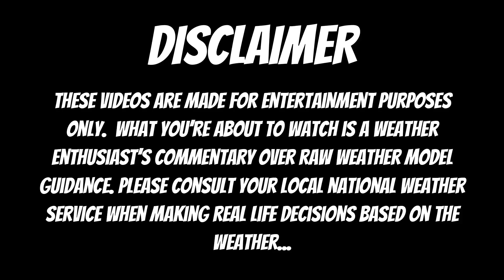Upcoming Polar Vortex To Increase Major Snowstorm Potential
Things are getting SUPER interesting! Let's get right into it!

First storm (Midwest through NE):  0:50
Sunday Storm (Potentially Major): 4:48
Medium Range Forecast: 9:16